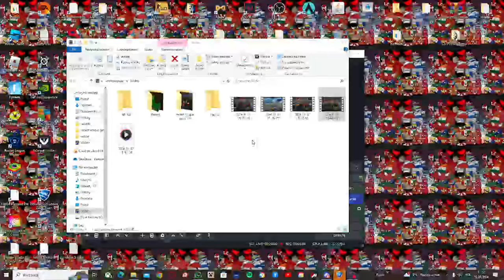Brak słów Od Golda Do SSLA